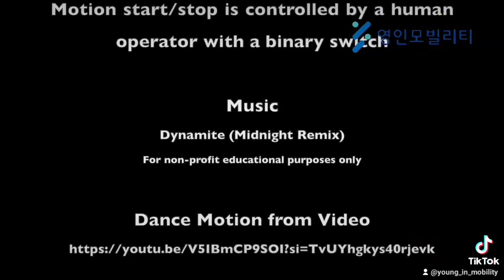AI 휴머노이드 로봇과 춤을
유니트리 AI 휴머노이드 로봇, H1